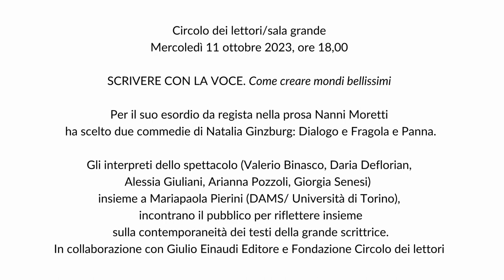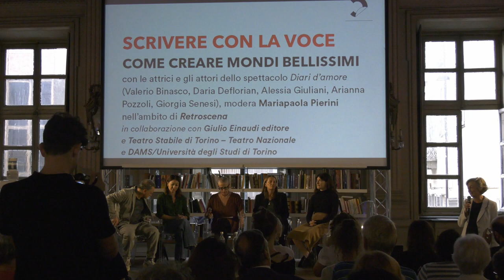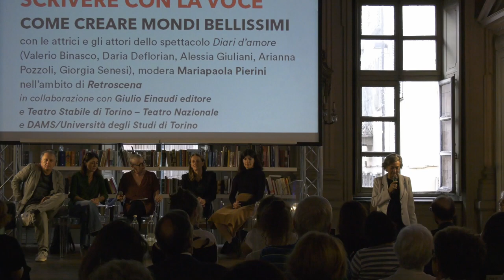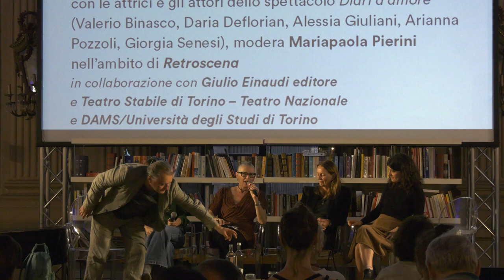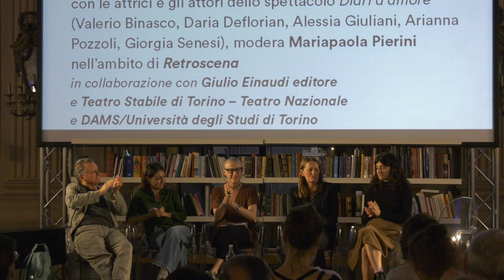Incontro su "DIARI D'AMORE" - Retroscena 2023/24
Circolo dei lettori/sala grande
Mercoledì 11 ottobre 2023, ore 18,00

SCRIVERE CON LA VOCE. Come creare mondi bellissimi

Per il suo esordio da regista nella prosa Nanni Moretti ha scelto due commedie di Natalia Ginzburg: Dialogo e Fragola e Panna.

Gli interpreti dello spettacolo (Valerio Binasco, Daria Deflorian, Alessia Giuliani, Arianna Pozzoli, Giorgia Senesi) insieme a Mariapaola Pierini (DAMS/ Università di Torino), incontrano il pubblico per riflettere insieme sulla contemporaneità dei testi della grande scrittrice.
In collaborazione con Giulio Einaudi Editore e Fondazione Circolo dei lettori